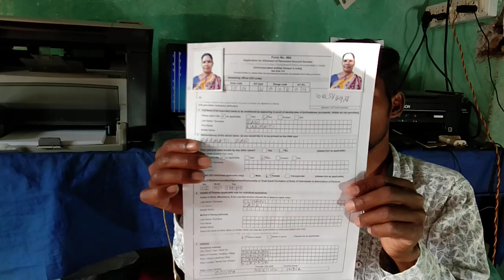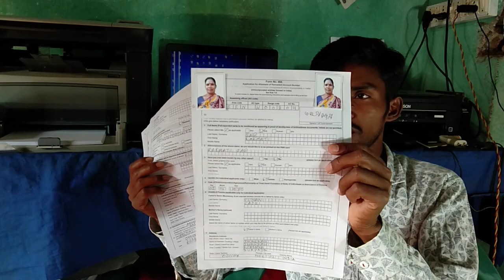How to smartpayservice pan card apply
Documents required
Aadhaar card and passport photo 2copy

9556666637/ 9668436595